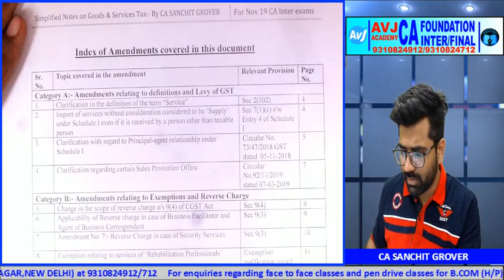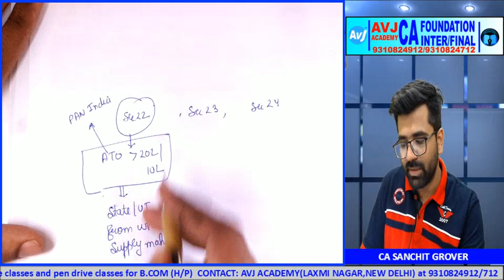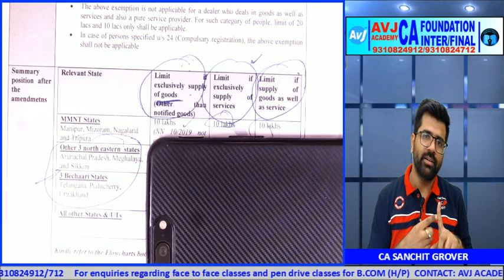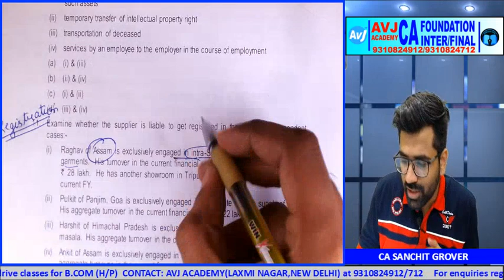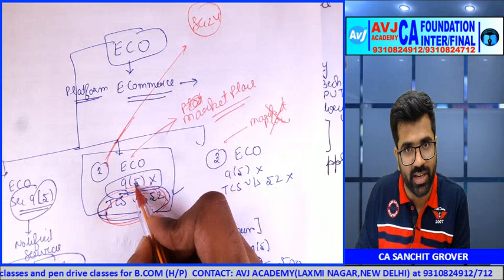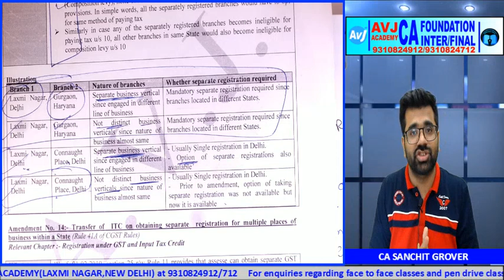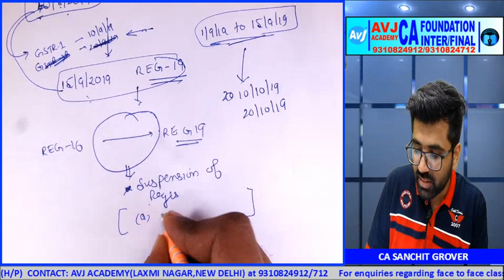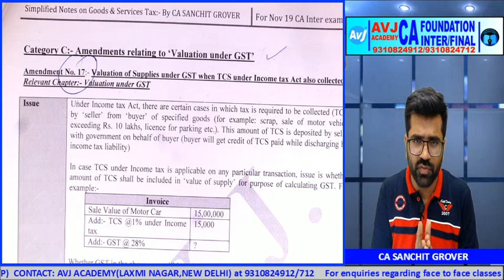GST Amendments for Nov 2019| Lecture 2| CA Inter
This is second amendment class for CA Inter Nov 2019 students in which amendments relating to GST have been covered. Topics covered in this video include:-
1) Amendments relating to registration under GST
2) Amendments relating to Suspension of registration
3) Clarification with regard to Valuation provisions under GST

All relevant RTP questions have also been discussed in the class itself. The notes relevant for this video have also been shared on our telegram channel. The link for telegram channel is given below

About AVJ Academy
AVJ Academy is Delhi Based CA Foundation Classes, CA Intermediate Classes And CA Final Classes Provider To Its ICAI Exams Students. AVJ Academy coaching classes is not only for  Delhi based students, but also for remote students through pen-drive classes.